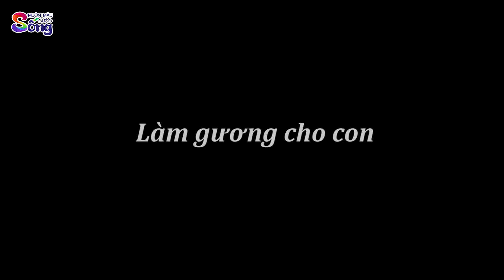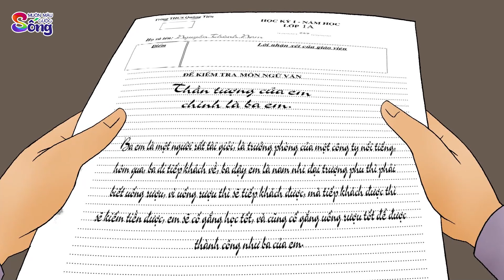ĐI TRÊN DÂY XÍCH - Phim hoạt hình - Truyện cổ tích - Tổng hợp hoạt hình hay - Chuyện cổ tích